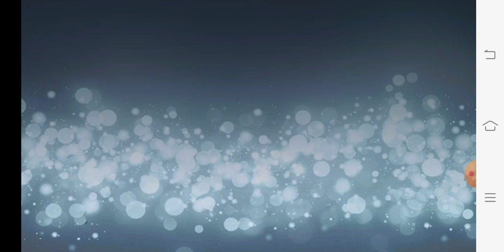Mortal Blade Chapter 10 (Finaloland 10-2)